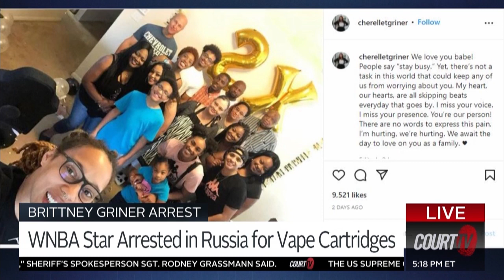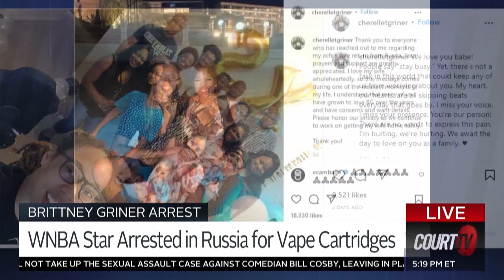Enes Kanter Freedom joins Court TV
BrittneyGriner has been detained in Russia on drug charges amid the country’s invasion of Ukraine.

We spoke with former NBA player EnesKanterFreedom who says Russia is making an example of Griner.